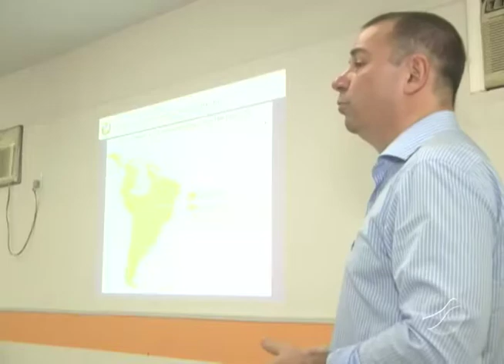INDEA EXPLICA COMO SERÁ SUSPENSÃO DE VACINAÇÃO CONTRA AFTOSA